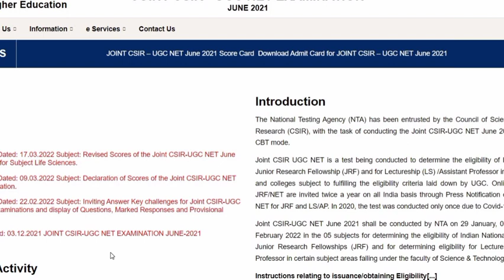5 Mistakes to Avoid While Preparing for CSIR NET